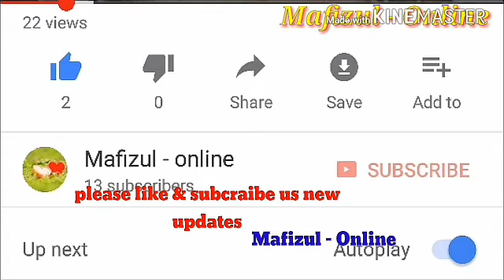নুৰুল ইছলাম ৰাহীমি, পশ্চিম বংগ , মালদা ওৱাজ মেহফিল